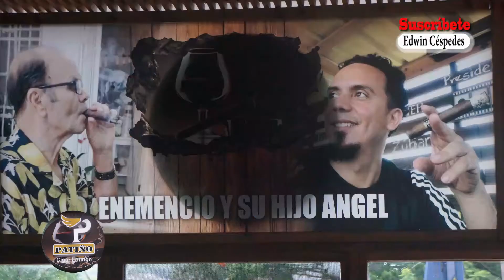Corte PATIÑO Cigar Lounge DOMINICAN CIGAR FEST 2022.